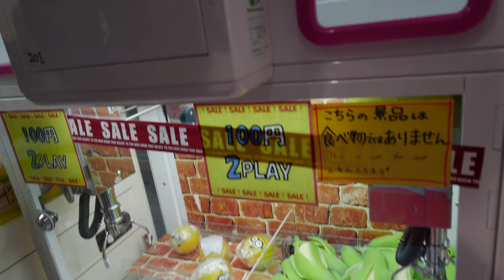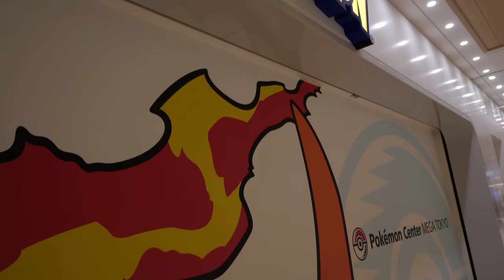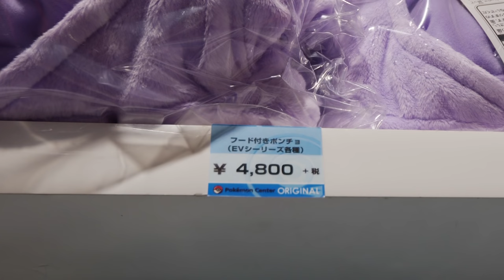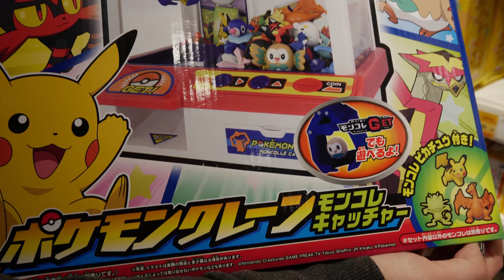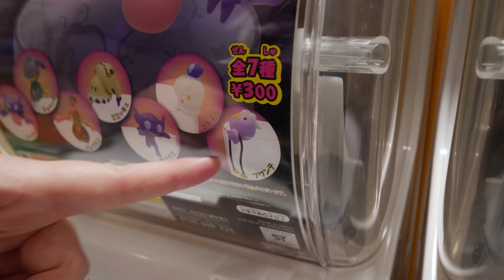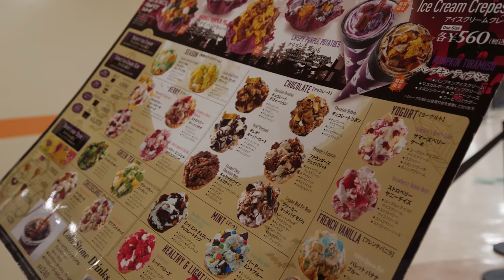Pokemon Center, UFO catchers at Round 1 arcade and GIVEAWAY in Japan! | Crane Couple in Japan Ep. 1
The Crane Couple returns to JAPAN! On today's episode, we visit and vlog at the huge Pokemon Center in Ikebukuro, Japan and go shopping for cute Pokemon plush and gashapon! Plus we play some UFO catchers (ufoキャッチャー) and claw machines at the mall and at Round 1 arcade in Ikebukuro to try and win some cute plush! Bonus footage of our Halloween-themed dinner in Japan is included too - as well as an extremely awesome Pokemon giveaway!